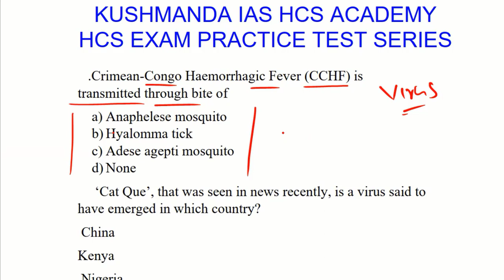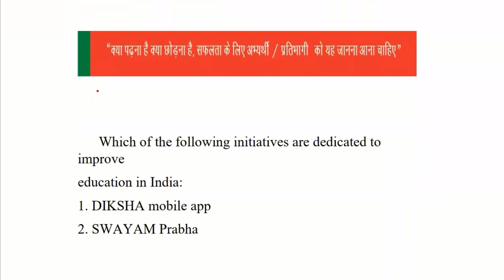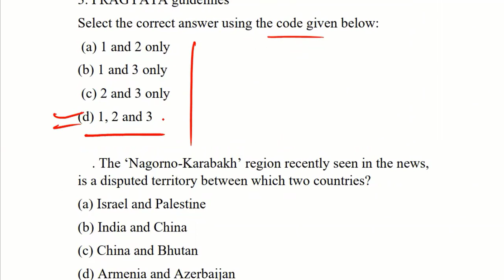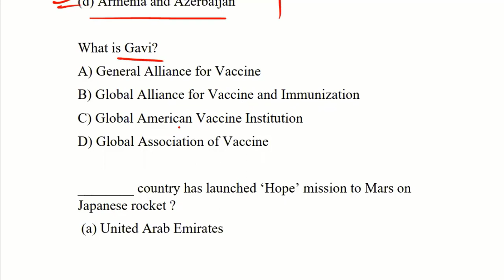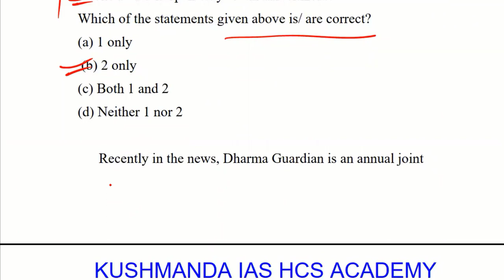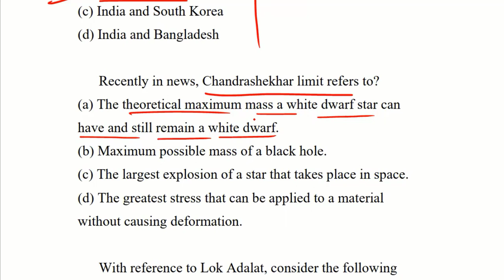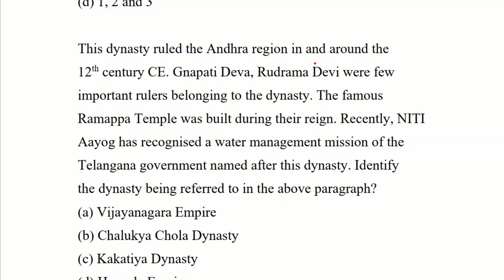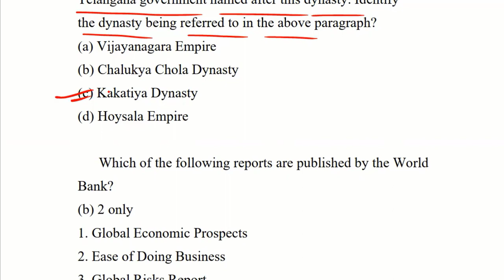Haryana Civil Service hcs exam || part 10 || kushmanda ias hcs academy || download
Naib Tehsilda
नायब तहसीलदार
Haryana Civil Service
hcs Crimean-Congo Haemorrhagic Fever (CCHF) Anaphelese mosquito Hyalomma tick Cat Que virus China
 Culex mosquitoes  DIKSHA mobile app SWAYAM Prabha PRAGYATA Nagorno-Karabakh Israel and Palestine India and China China and Bhutan
Armenia and Azerbaijan Gavi  Global Alliance for Vaccine and Immunization Hope mission  Mars  United Arab Emirates Qatar Saudi Arabia Jnanpith Award Dharma Guardian  India and Myanmar
 India and Japan India and South Korea India and Bangladesh
 Chandrashekhar limit Lok AdalatRudrama Devi Vijayanagara EmpireChalukya Chola DynastyKakatiya DynastyHoysala Empire
 WorldBank Global Economic Prospects Ease of Doing Business Global Risks Report World Development Report Human Capital Index Sloth Bear
kushmanda ias hcs academy
Naib Tehildar
Haryana Civil Service
General Science
BestGeneral Science Multiple Choice Questions and Answers for Railway Exams or solved MCQs with answers. These quiz objective questions are helpful for competitive exams SSC, UPSC, IAS, IPS, CDS, NDA, Railways or RRB etc
Naib Tehildar
Haryana Civil Service
General Science